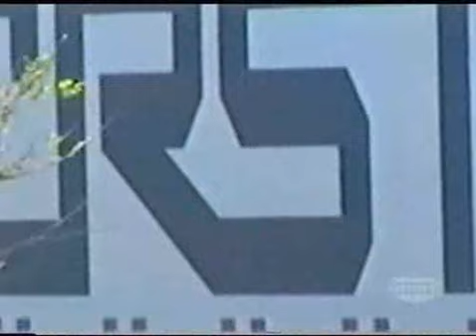Acidentes impressionantes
Veja alguns acidentes impressionantes!